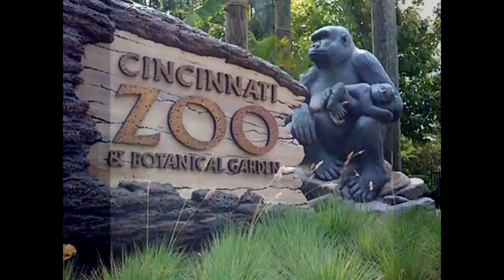ATERRADORAS APARICIONES EN ZOO ¡CASOS REALES!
Muchos zoológicos aunque no lo creas están embrujados, y justo eso analizaremos hoy en TheCrissAlfa

Nuevo video de día domingo:

-18:00 Hrs Ciudad de Mexico
-18:00 Hrs Colombia
-20:00 Hrs Argentina
-19: Hrs Bolivia
-20:00 Hrs Chile
-18:00 Hrs Perú